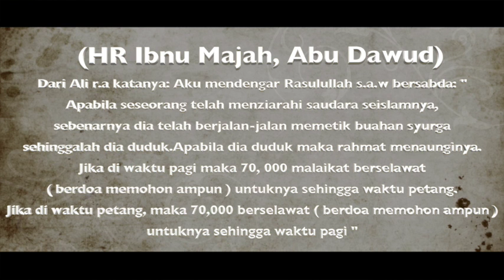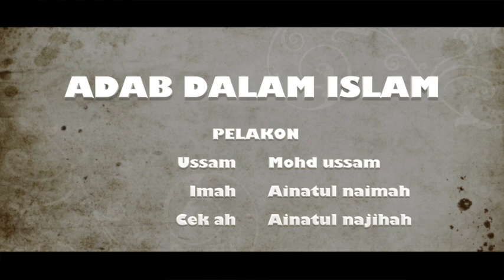Kapsul - Adab dalam islam (episod 1)